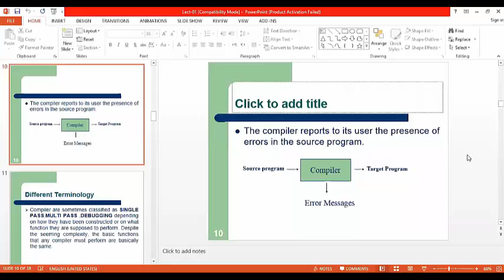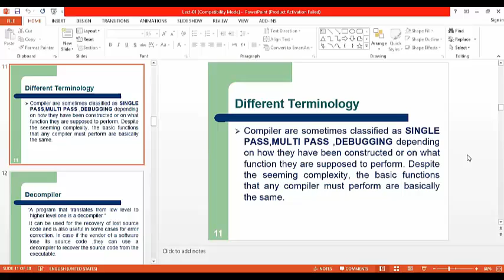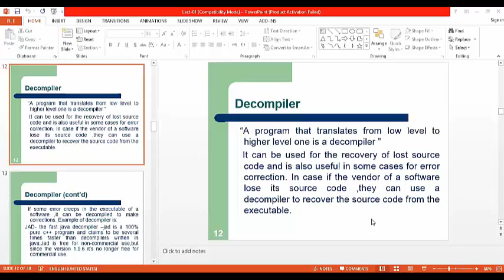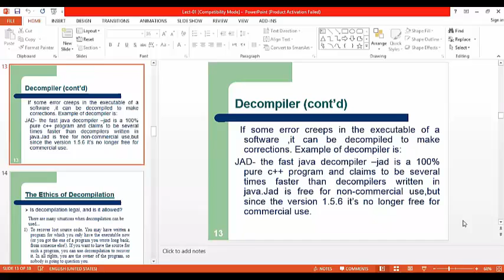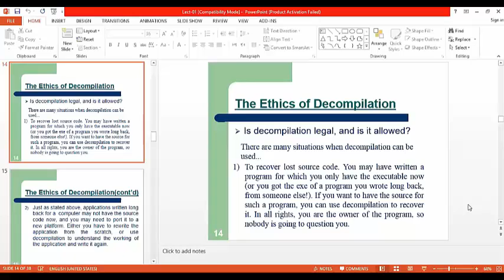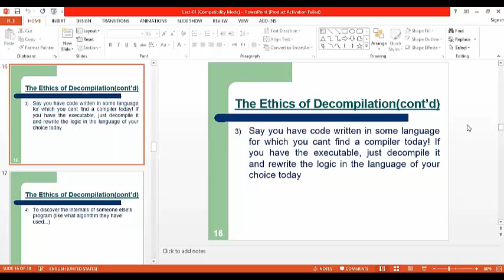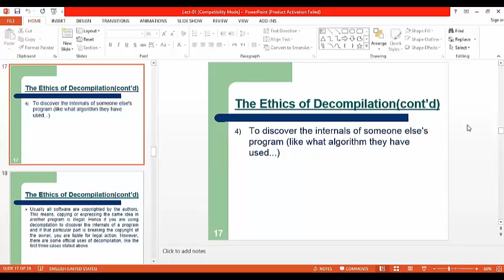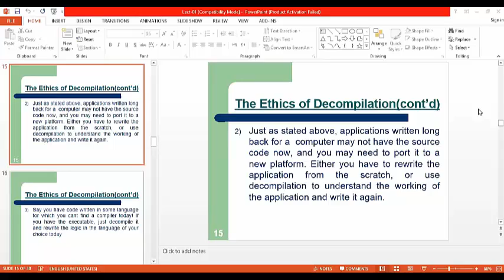Compiler Construction Lec01|Part2|Course overview| Upsol Academy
In this video you will learn about Decompiler and cross compiler.